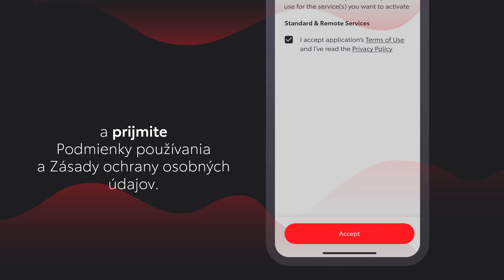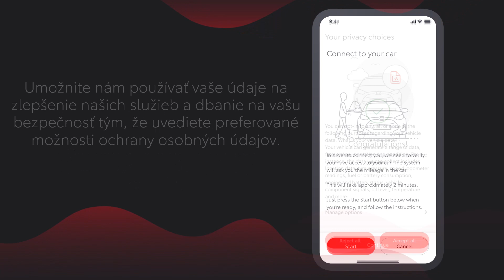Migrácia existujúceho užívateľa do novej aplikácie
Objavte novú aplikáciu MyToyota a pozrite si, ako jednoducho sa prepojíte so svojim vozidlom.